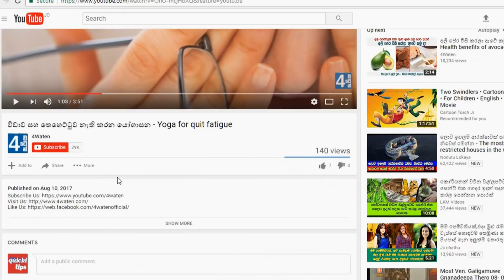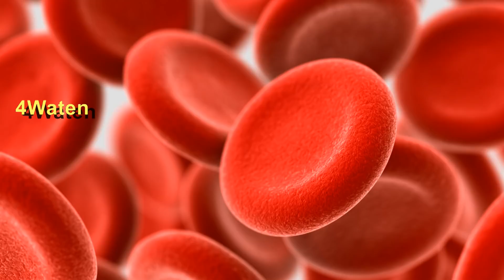විවිධ සහල් වර්ගවල විවිධ ගුණ - Nutritional value of rice types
Primary food of Sri Lanka is rice. In Sri Lanka people cultivate rice in various ways since very long time ago. According to the knowing of agro scientists it would be over 7000 years back.  They cultivate numerous inland paddy species. The number is over 300. But, after the green revolution from 1960 things changed. Production have to be increased because of the growing population needs. Therefore farmers went for rice species which give more fast and rich crop. Anyway we are going to describe here about nutritional value of rice types which are available in Sri Lanka as consumer products.